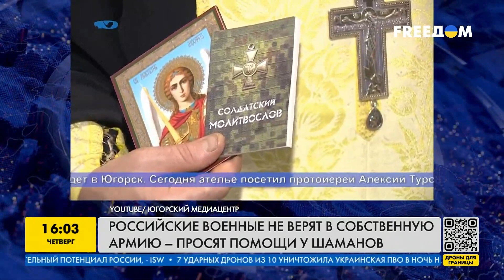Армия РФ не может — оберег поможет: как оккупанты просят помощи у шаманов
Когда надежды на российских военачальников нет, безопасность гарантируют обереги. Путинские солдаты проводят магические ритуалы на фронте, чтобы уберечь себя от смерти. Они просят родственников передавать им амулеты, а шаманов — защитить их здоровье. Но, судя по потерям оккупантов, заговоры не очень им помогают. Подробности в сюжете.